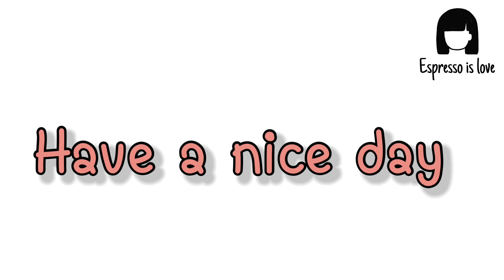How to make real Strawberry vanilla milk นมสตรอว์เบอร์รี่ เกาหลี fresh strawberry milk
10/9/20
Strawberries milk

ช่องทางในการติดตามเรา
ติดตามเราได้ที่นี่เลย
FB Fanpage

Espressoislove

day89 ในการทำคลิป